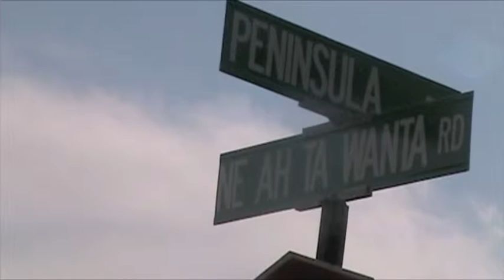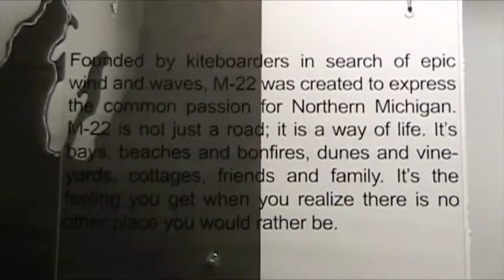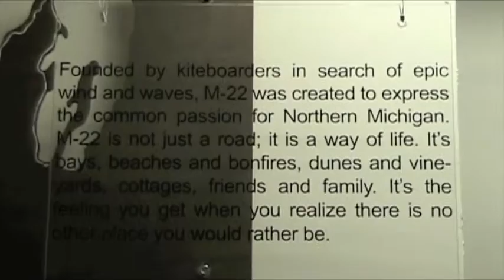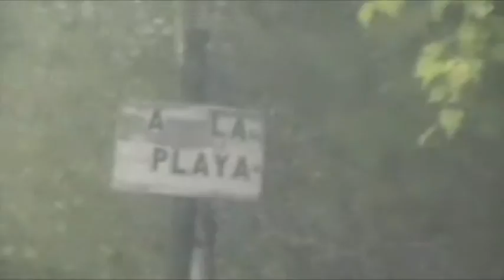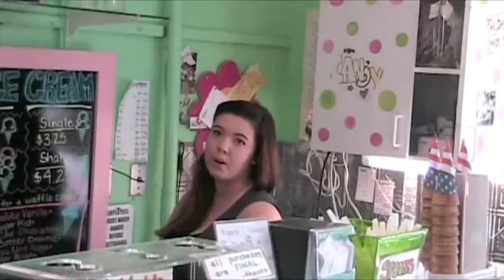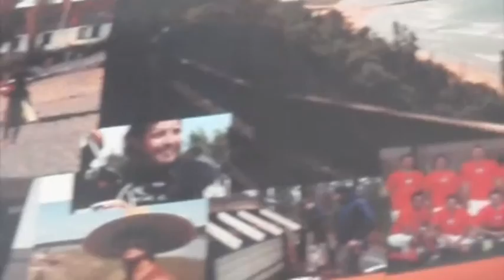M 22 The Documentary